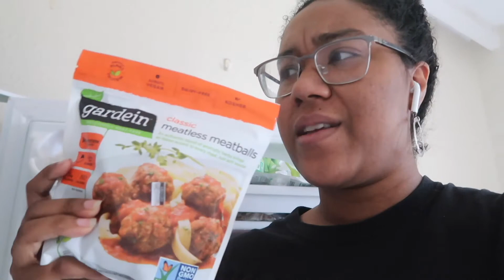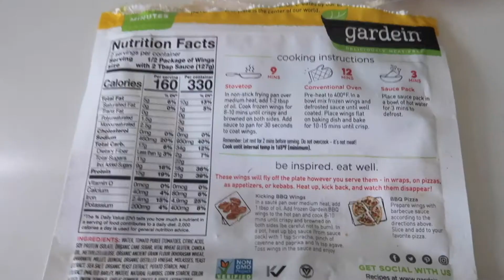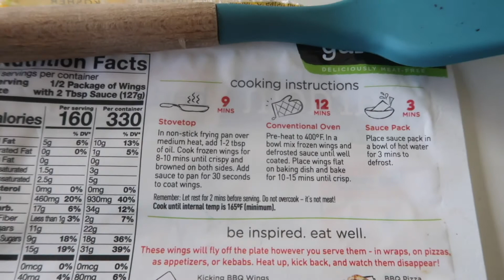work life update, options trading, saving money & cooking | Living in St Croix Virgin Islands 2021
I'm showing you what it's really like to live in St. Croix in today's work week in my life. I'm sharing life updates including my new journey of taking investing and options trading seriously, saving money, and sharing a grocery haul. I also baked a vegan chocolate cake!!

Daily vlogs every day this month for Vlogmas!

✩ music ✩
Music by ninjoi. - Give it To Me by Animus Volt - Tropicál

✩ faq ✩
Vlogging camera